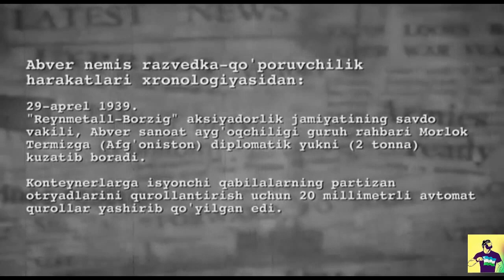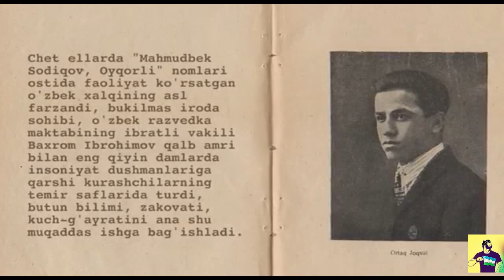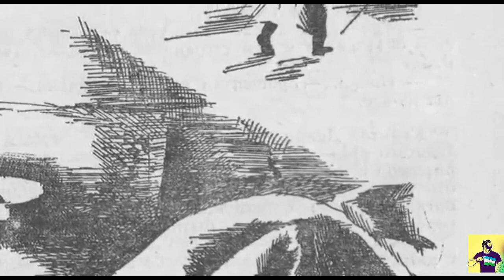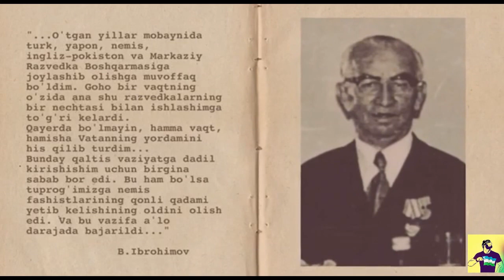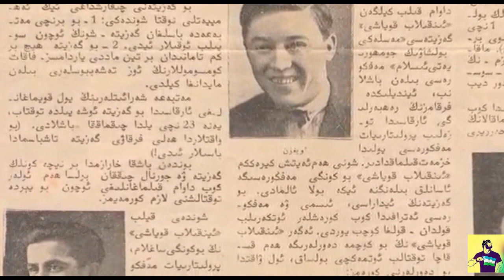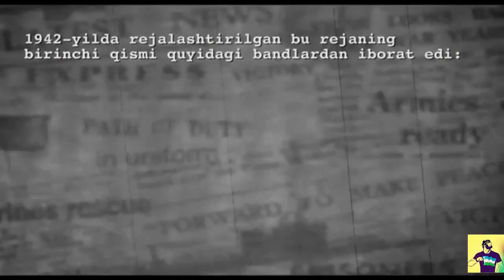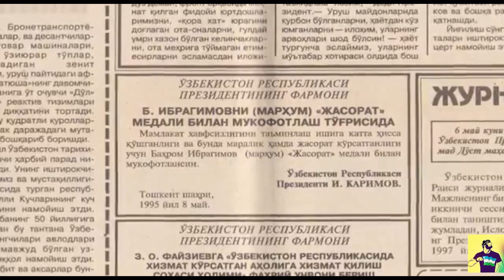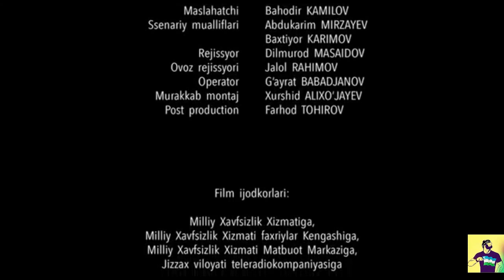DARYO ORTIDAGI TOPSHIRIQ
Ҳитлернинг «Орқадан зарба» режасини Баҳром Иброҳимов ўзбек разведкачиси тўхтатиб қолган эди (ҳужжатли фильм)